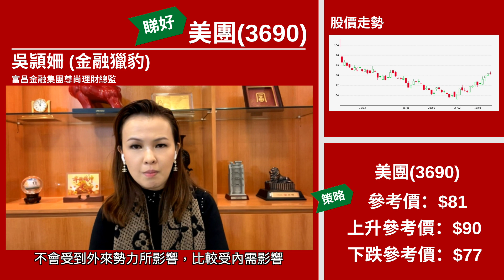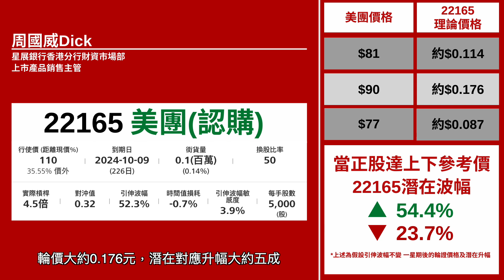【星級輪證】美團重心科技股 配合春節數據有力助港股彈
星級嘉賓 豹姐 今個星期睇好 美團(3690)，搏大市反彈要揀重心科技股，加上美團春節數據亮麗，可以選擇美團CALL超短線搏一搏。
相關輪證可以留意：(22165)美團星展四十購A
本周星級嘉賓：
26/2 紅磡索螺絲
27/2 豹姐
28/2 八十後投機客
29/2 唐牛